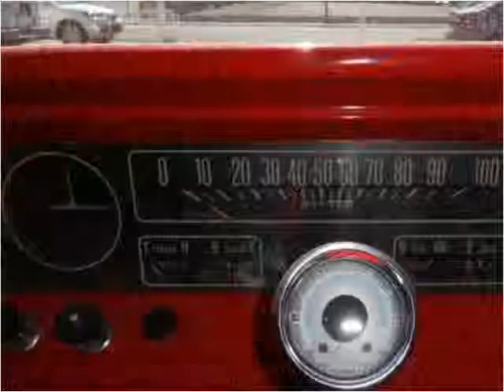1965 Chevrolet C10 Used Cars Las Vegas NV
This 1965 Chevrolet C10 is available from Newport Motors.